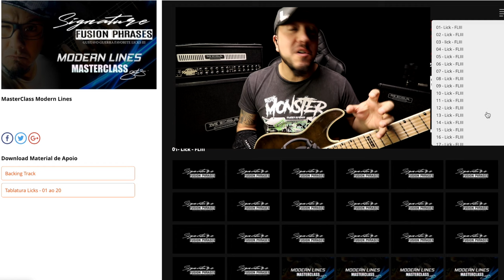Não perca essa!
Use o cupom: M70

O que está incluído.
Favorite Licks III
20 Frases Modernas
11 Backing Track Tracks
PDF
Duração 1h:55m
MasterClass Modern Lines
* Legato
* Dinamic
* Sweeping & Rolling
* Economy Picking
* Bending / Vibrato
* Sliding Scale
* Pentatonic Sweep
* Motifs
* Whammy Bar
* Bônus